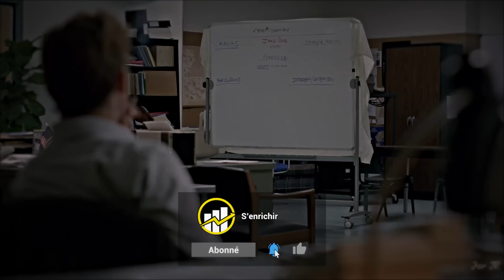CONCENTRE TOI SUR TOI-MÊME. - (Augmenter sa Concentration et Sa Productivité) Vidéo de Motivation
👉 Découvre les coulisses de la chaine S'enrichir et de la vie de Jérémy (fondateur de la chaine)

C'est vous contre vous, sortez du lit, vous avez des objectifs à atteindre et personne ne viendra vous tenir la main. C'est quelque chose que vous devez tous comprendre si vous voulez être le meilleur dans tout ce que vous faites, vous devez commencer à agir différemment des autres. Le meilleur de tout, c'est le prix à payer, c'est le travail de nuit, c'est le travail matinal. C'est le fruit de ces nuits tardives, de ces matins très tôt. Cela vient de ces journées épuisantes où chaque fibre de votre corps vous dit d'abandonner. Je tiens à vous rappeler que vous avez commencé ce voyage pour une bonne raison ! C'est la raison pour laquelle nous avons créer cette vidéo de motivation en français. Pour augmenter sa concentration au travail et augmenter sa productivité !